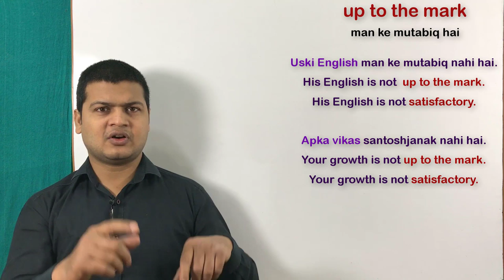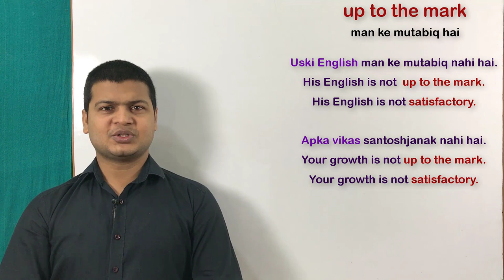Use of up to the mark in English | Learn English speaking course | English speaking by Alam.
Up to the mark, satisfactory (मन के मुताबिक होना, सन्तोषजनक )

Friends जब कहना हो कि कोई चीज
"मन के मुताबिक होना, सन्तोषजनक" तो आप "Up to the mark या satisfactory" का use करेंगे

मेरी कमाई मन के मुताबिक / संतोषजनक नहीं है
My earning is up to the mark /satisfactory.

मेरी मोबाइल मन के मुताबिक/ संतोषजनक है
My mobile is up to the mark /satisfactory.

क्या मेरी टीचिंग मन के मुताबिक होना/ संतोषजनक है
Is my teaching  up to the mark /satisfactory?

मेरा घर मन के मुताबिक / संतोषजनक  है
My home is up to the mark /satisfactory.

उसका काम मन के मुताबिक / संतोषजनक है
His work is up to the mark /satisfactory.

आपकी बाते मन के मुताबिक / संतोषजनक नहीं है
Your talks are not up to the mark /satisfactory.

आप मेरा Spoken App download किजिए जिसमे आपको मिलेगा complete learning 👇

1. spoken videos
2. spoken structures
3. sentence of the week
4. Today words
5. Complete grammer
6. Parts of speech
     Noun
     Pronoun
     Adjective
     Verb
     Adverb
     Preposition
      Conjunction
      Interjection
7. Narration
8. Active and passive
9. writing latter & application
10. Quiz game
12. Formation of plurals
13. figure of speech
14. Essay
15. Punctuation & Capital letters
17. Synthesis of Sentences
18. Conditional sentences
19. Syntax
20. Tenses
21. Transformation of sentences
22. Phrasal verbs
23. Vocabulary
24. Pronunciations (A to Z letters)
25. Popular proverbs & sayings
26. Finite & Non-verbs
27. Apostrophe's
28. Models
29. speeches on national festivals
30. Short form & Negative Helping verbs
31. Online Exam and result